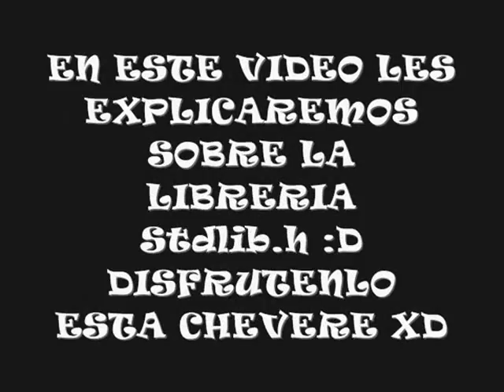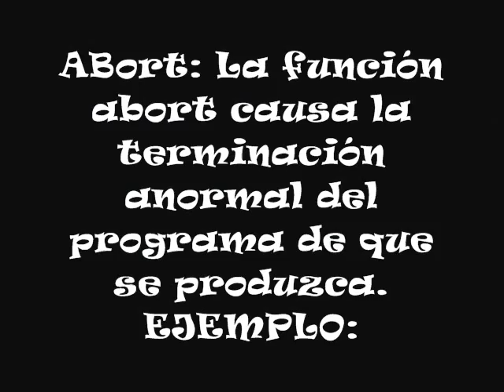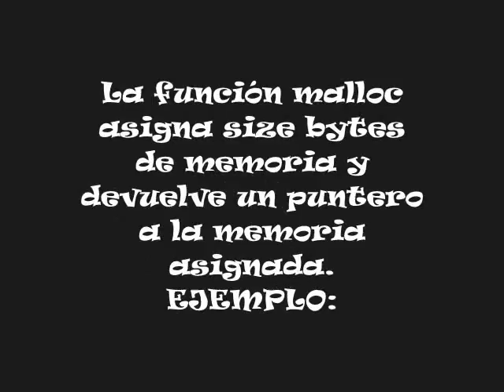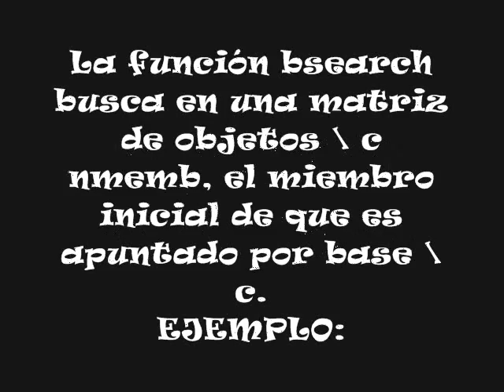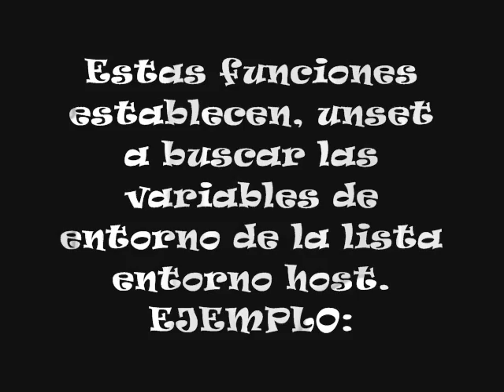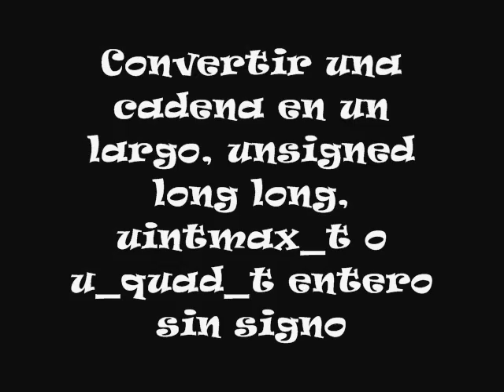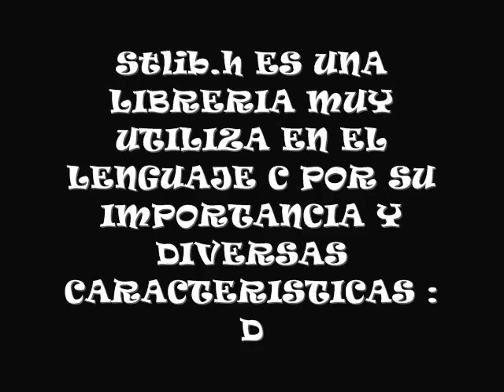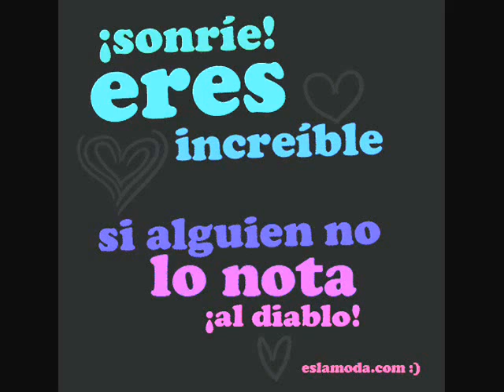STDLIB H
Ayuda basica sobre la Libreria stdlib.h